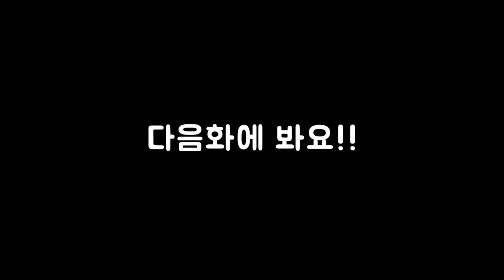2화 미라클 턴제 똥겜 마검사의 모험 (블랙가드)